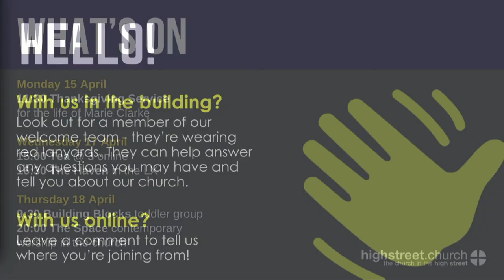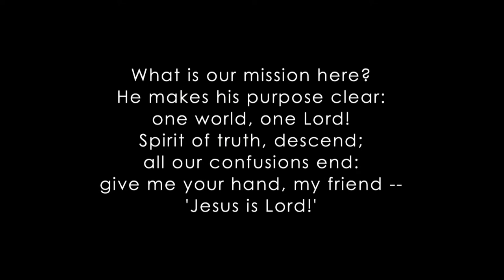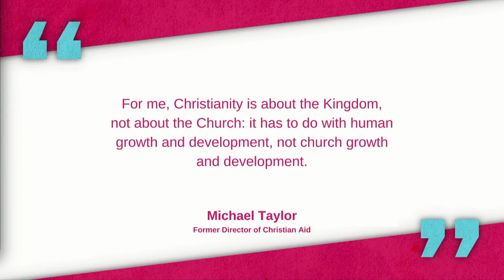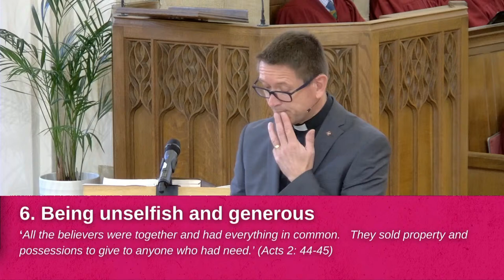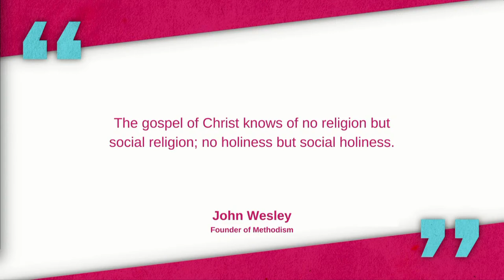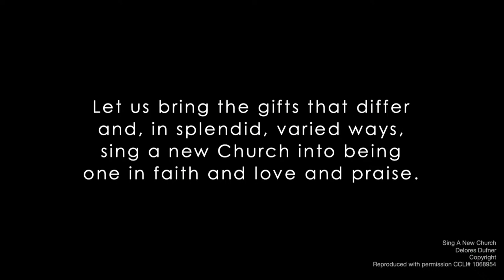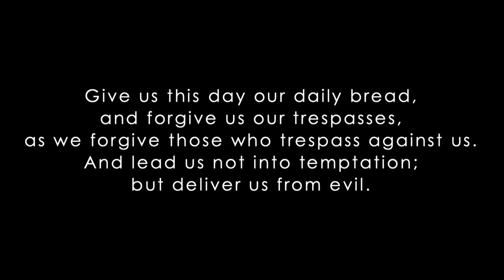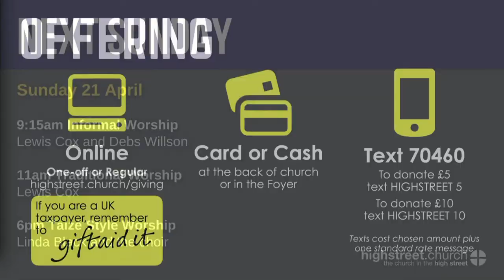Sunday Worship | 11am Traditional | 14 April 2024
Live Stream from High Street Methodist Church, Harpenden